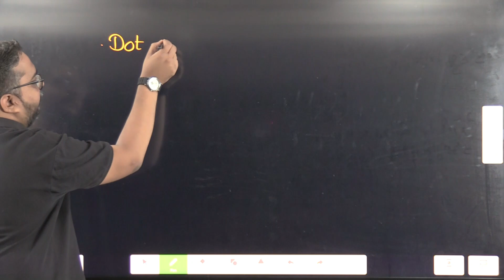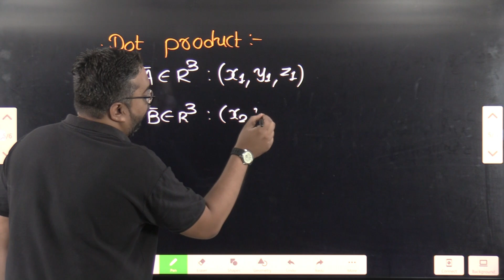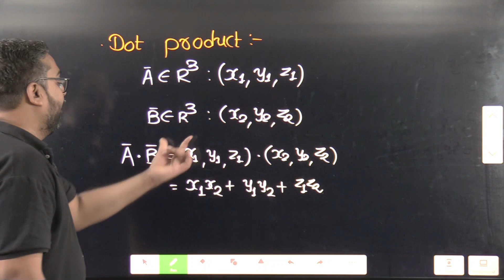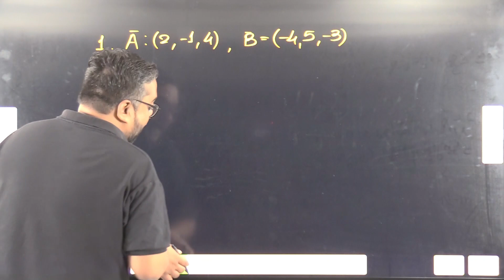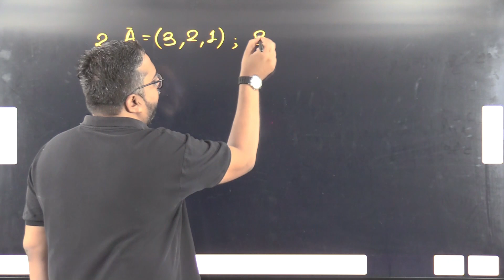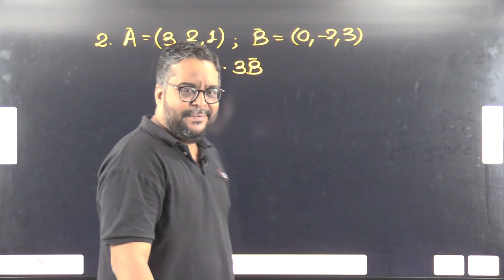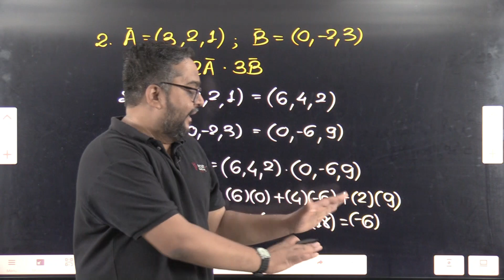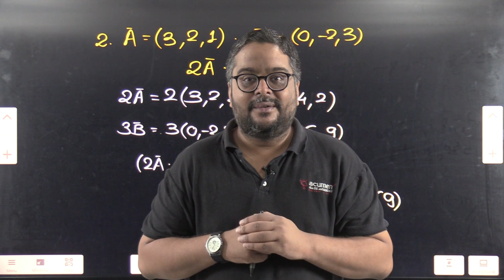DDCET 2024 | Mathematics | Vector Calculus: Part 6